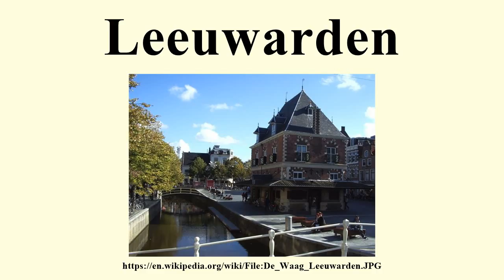Leeuwarden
Image-Copyright-Info
Author-Info:   Magalhães at Dutch Wikipedia

Image-Copyright-Info